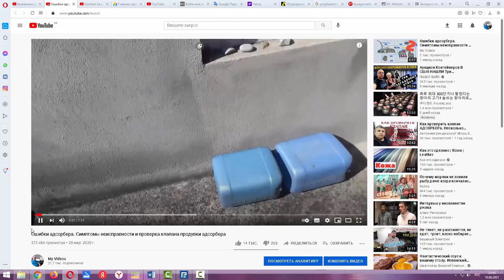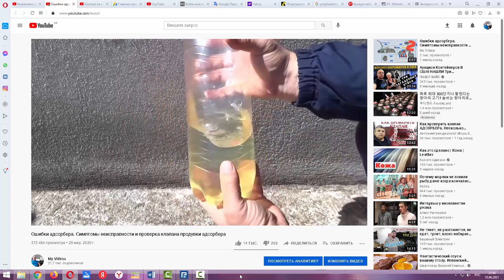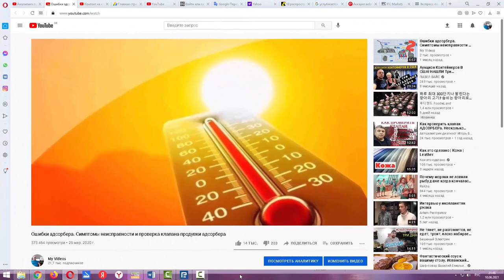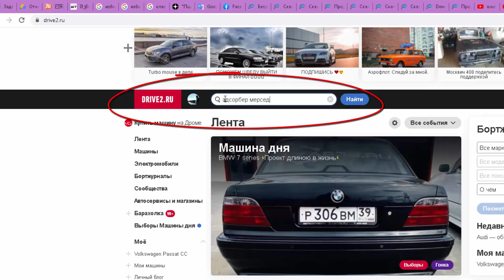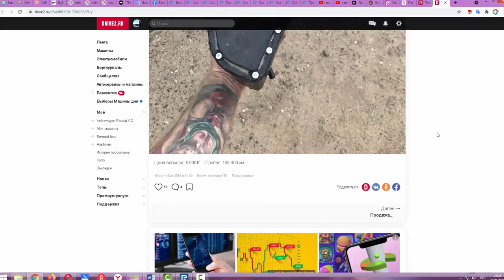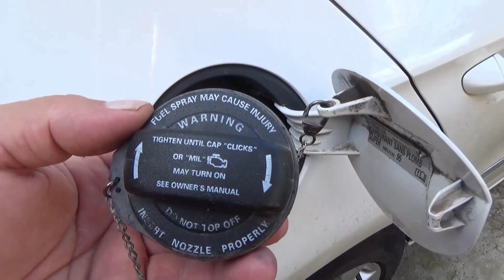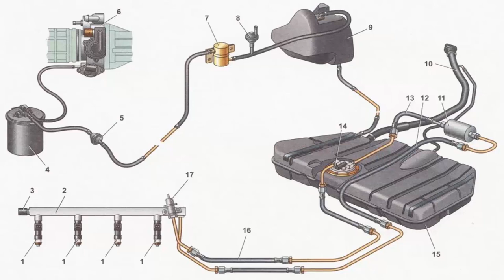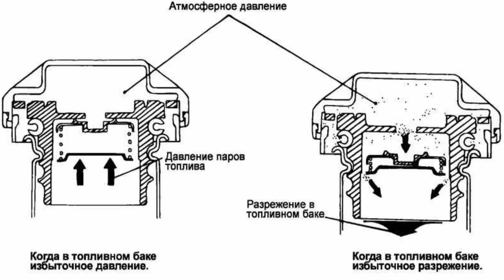Крышка бензобака пшикает, шипит, выходит воздух. Причины, решение. Избыточное давление в бензобаке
Крышка бензобака пшикает, шипит, выходит воздух. Причины, решение проблемы. Разряженное или избыточное давление в бензобаке, причины